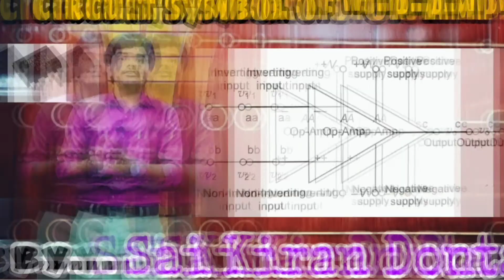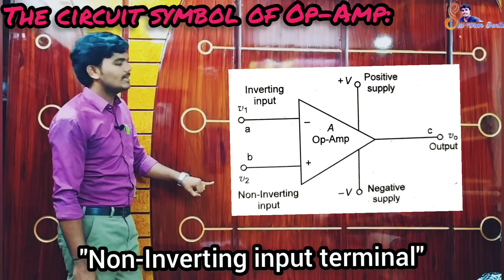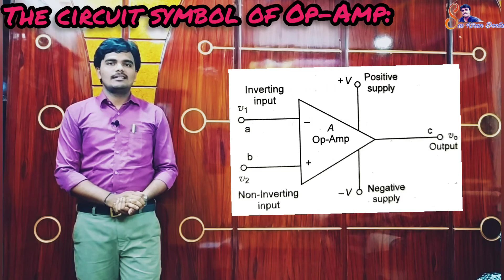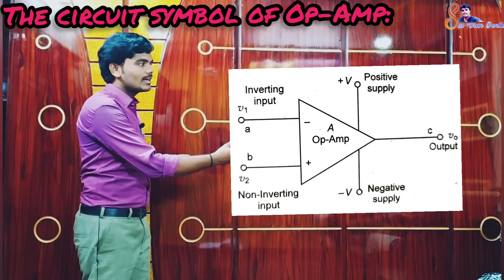Circuit symbol of Op-Amp | English to Telugu | B.Sc 6th Semester